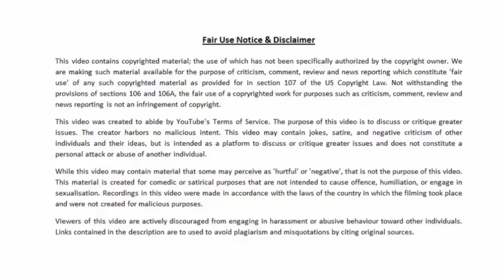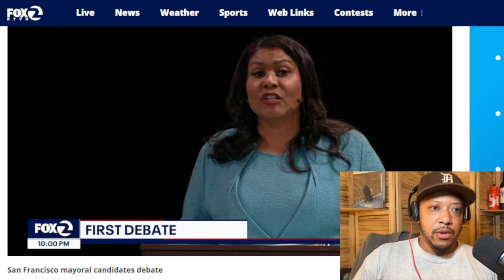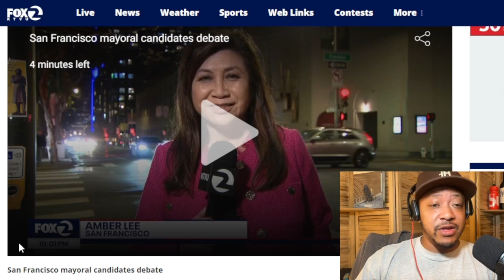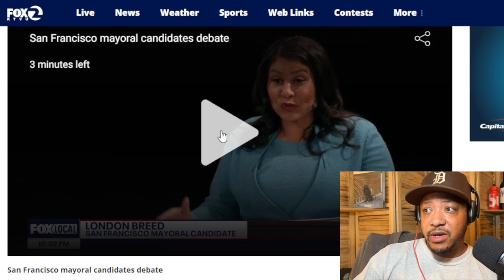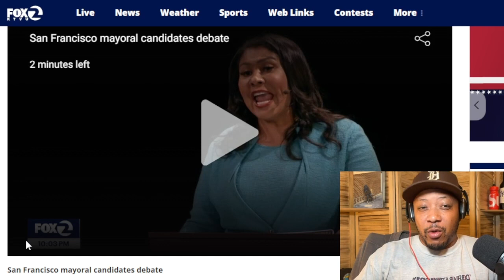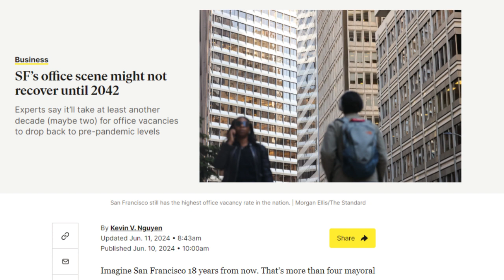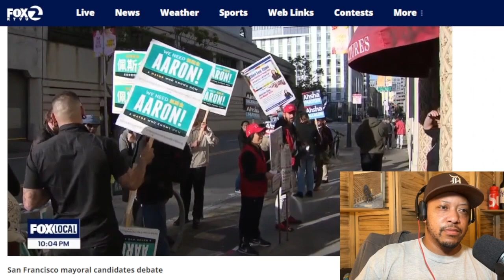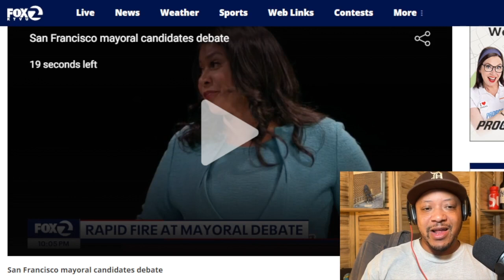SF Mayoral Candidate Clown Car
five person corruption race to the bottom

My Book:
New York City 2020: New York City 2020: Gotham Unglued: Butler, Eric: 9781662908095: Amazon.com: Books